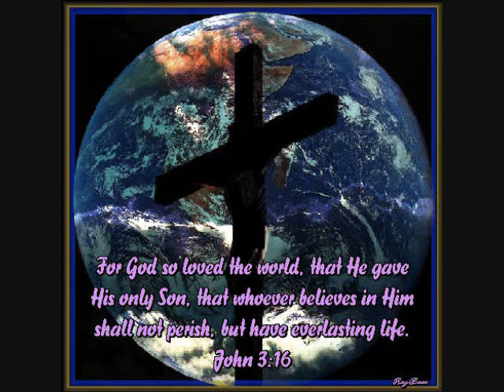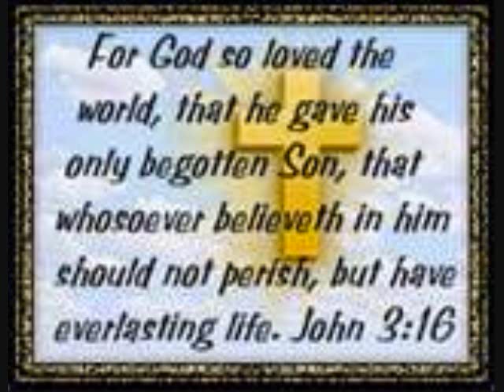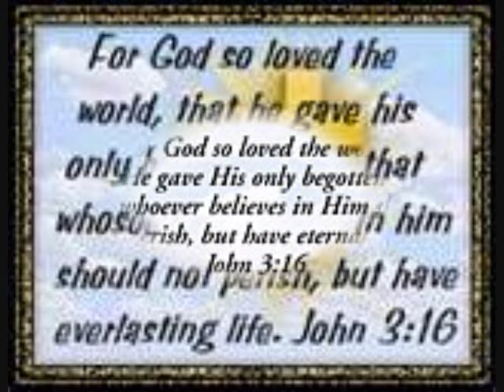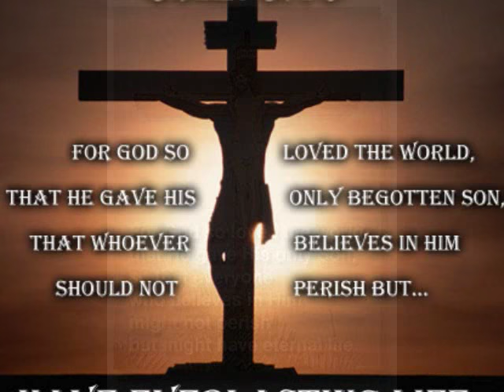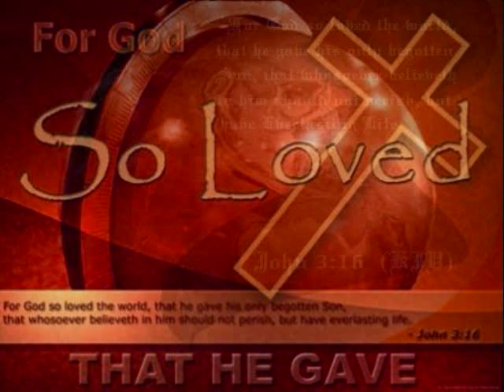JESUS PAID IT ALL (In Cree)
One of the most-loved and beautiful hymn,
sung by Daisy Shecapio from the album ONEleven (Cree Hymn Project)
and images of one of my favorite verses; John 3:16
sharing with my loved ones n cherished friends n to whom who may view...

... sin had left a crimson stain, HE washed it white as snow... Thank You Jesus!